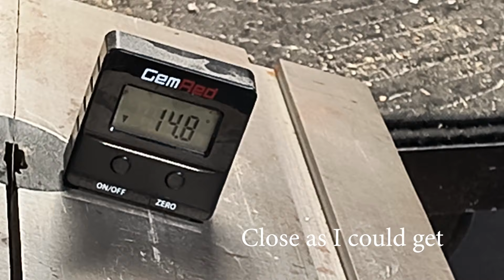Wooden Beer Stein: A Unique DIY Tutorial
This is my first attempt at making a wooden beer mug, although I will not be drinking out of it. You can easily make your own version at home. I hope this tutorial gives you idea on how to make your own version. Two important notes, use dry wood and if you want to drink out of it use food safe woods and finish. I did not, mine was just for a challenge.
Timeline:
00:00 – Introduction
00:22 - Cutting up the wood
03:05 - Cutting the slats
05:44 - Making the handle
09:35 - Cutting the slats to size
10:13 - Assembly
10:51 - Making the base
11:47 - Filling in the gaps
12:16 - Lots of sanding
12:24 - Applying a finish